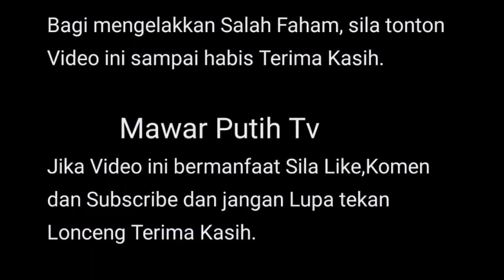VIRAL💥NETZ PERSAN IRA KAZAR MELEMP1ASKN AM4RAHNYA S1NDIR ⁉️ BUKAN IRA KAZAR NMANYA KLAU TAK BERN1⁉️😡